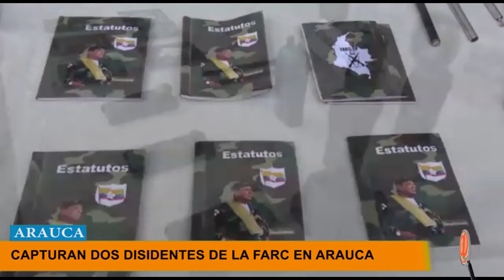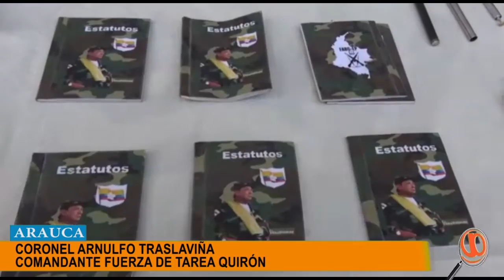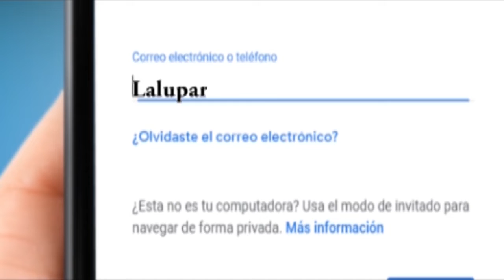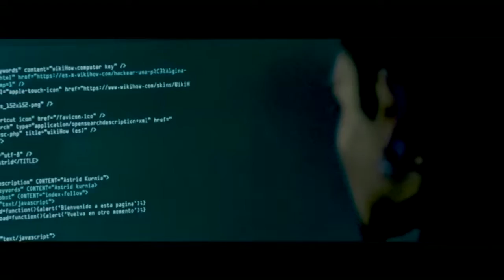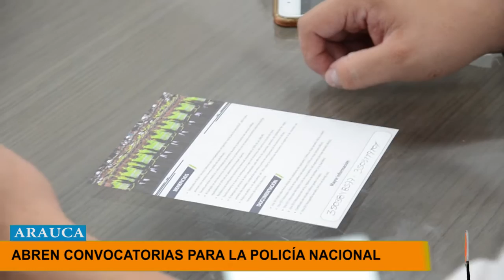NOTICIERO LA LUPA ARAUCANA 27 FEBRERO 2019